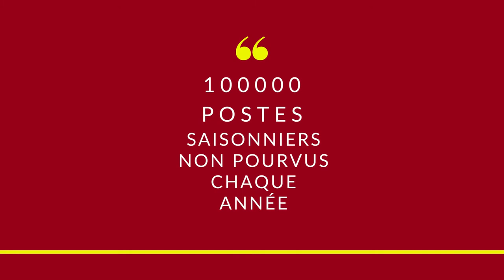Saisonniers c'est chaud. Petits conseils du père Le Roïc.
Recruter des saisonniers crêpiers. C'est chaud !
Je reçois des demandes pour des saisonniers que je publie sur le site de l'école. La plupart du temps les annonces sont aussi attirantes que du papier tue-mouches. Elles arrivent trop tard. Elles sont bien souvent bâclées. Le numérique à mis sont nez la dedans et offre bien plus de possibilités pour se faire connaître qu'il y a quelques années. Peut être voir les choses autrement comme le disait la grand mère Le Roïc.

Mon atelier de Saint Nazaire devient ta cuisine.
Food truck, crêperie traditionnelle ou spécialiste de l'événementiel... Je partage avec toi mes meilleurs conseils, trucs et astuces de cuisine pour que tu deviennes un crêpier efficace sans te perdre dans l'inutile.

C'est mon Job chez Le Roïc ! Aller à l'essentiel de la cuisine des crêpes et des galettes. Comment ne pas te perdre dans ton projet ? Deviens un crêpier efficace !

Patrick dit le père Le Roïc

TOI AUSSI CHANGE DE MÉTIER , DEVIENS CRÊPIER !
Devenir crêpier en se formant utile.
Quel que soit ton projet du food truck à la crêperie traditionnelle l'essentiel est de BIEN DÉMARRER. Pour aller à l'ESSENTIEL de la cuisine des crêpes et des galettes.
En crêperie traditionnelle comme en food truck.

Les formations "coaching privé" du père Le Roïc
De 1 à 3 personnes (d'un seul et unique projet) par session.

► Comment être efficace en cuisine et au service?
► Comment ne pas se faire "bouffer" par son rêve ?
► Comment proposer une carte efficace ?
► Comment augmenter son panier moyen ?
► Comment économiser sur l'achat de ses équipements?

La bible du père Le Roïc - La méthode pour ne pas se planter.
Ce que tout crêpier débutant doit connaître avant d'imaginer mettre les pieds dans sa cuisine.
► Plus de 40 pages de trucs et astuces pour débuter, dans les meilleures conditions, ton business crêperie. A lire avant même d'écrire les premières lignes de ton business plan !

► La page pro FB de l'école crêperie Le Roïc

► Instagram à tourner sur une crêpière. Le geste simple et beau et tout en douceur pour apprendre à tourner des crêpes et des galettes.

FORMATION CRÊPIER ROZELL EXPERT en mode privé et "parfois" en Inter
► Le canal Telegram pour suivre l'actualité, les dates de formation, les tutos trucs et astuces de la cuisine des crêpes et galettes.